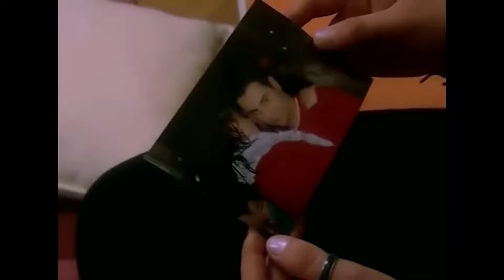Kerem'in Foyası Ortaya Çıktı | Hayat Bilgisi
Afet hoca Kerem'i affetti | Hayat Bilgisi
ABLA YÜREĞİ
 DAYANAMADI

Kerem, ablasının evlenmesinden çok korktu. Hastalanıp yataklara düşen Kerem'e ablası kıyamadı ve onu affetti.

KÜNYE
YAPIM: SÜREÇ FİLM
YAPIMCI: ALİ GÜNDOĞDU
YÖNETMEN: TARKAN KARLIDAĞ
SENARYO: GANİ MÜJDE
OYUNCULAR: